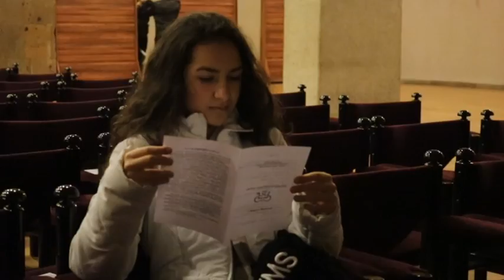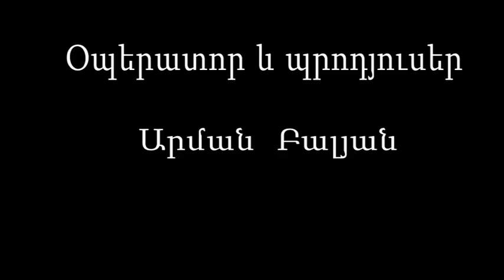ՓԱՐՈՍ ԿԱՄԵՐԱՅԻՆ ԵՐԳՉԱԽՈՒՄԲ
ԿՈՄԻՏԱՍԻ ԱՆՎԱՆ ԿԱՄԵՐԱՅԻՆ ԵՐԱԺՇՏՈՒԹՅԱՆ ՏՈՒՆ, 14.1.17
ԽՄԲԱՎԱՐ` ՐԱՖՖԻ ՄԻՔԱՅԵԼՅԱՆ
Ծրագիր
Կ.Մոնտեվերդի, Ժ. դե Պրե, Թ. Թալլիս, Թ.Լ. դե Վիկտորիա, Մ. Պրետորիուս, Ա. Բրուքներ, Յ. Բրամս, Մ. Լաուրիդսեն, Ու. Մաթիաս, Խ. Բուստո, Ա. Պյարթ, Ջ. Լևիթ, Է. Ուիթիքեր, Ա. Վիվալդի